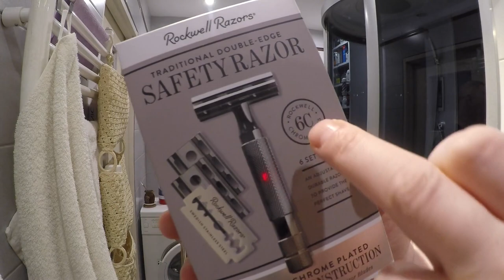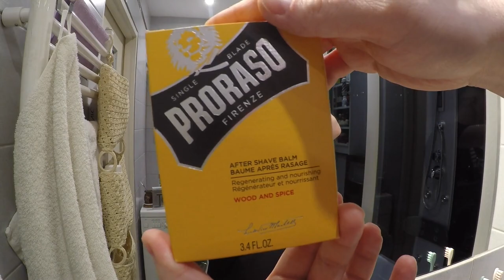💈💛🔥 Proraso Wood & Spice Shaving Set! Pre-shave, Shaving Cream, Eau de Cologne, Aftershave Balm 💛💈🔥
💛💈 Welcome to the Gamechangers Shave Club 💈🔥
 Today's successful "Wood & Spice" Shave was provided by Proraso in the "Single Blade" edition.

💛💈 Witajcie w Gamechangers Shave Club 💈🔥
 Dzisiejsze udane golenie o zapachu "Wood & Spice" zapewniła firma Proraso w edycji "Single Blade".

* Pędzel do golenia Omega dla Proraso / Shaving Brush Omega for Proraso

* Rockwell 6C "Gunmetal Chrome" Maszynka do golenia / Safety Razor

Ingedients / Skład
* Proraso Pre-shave

* Proraso Shaving Cream
Aqua (Water/Eau), Stearic Acid, Cocos nucifera (Coconut) Oil, Potassium Hydroxide, Parfum (Fragrance), Glycerin, Oleic Acid, Lactic Acid, Sodium Hydroxide, Menthol, Eucalyptus Globulus Leaf Oil, Sodium Metasilicate, Pentaerythrityl Tetra-di-t-butyl Hydroxyhydrocinnamate, Tetrasodium Glutamate Diacetate, Alpha-Isomethyl Ionone, Coumarin, Limonene.

* Proraso Eau de Cologne
Alcohol Denat., Aqua (Water/Eau), Parfum (Fragrance), Alpha-Isomethyl Ionone, Coumarin